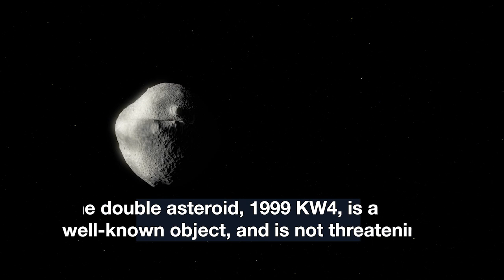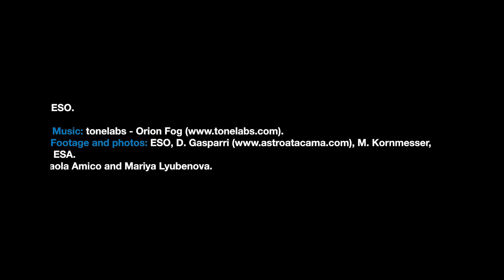Double Asteroid Zooms By Earth - Very Large Telescope Sees It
The SPHERE instrument on the European Southern Observatory's Very Large Telescope in Chile was used to snap imagery of 1999 KW4. The 1.3 kilometer wide (.8 mi.) space rock and its moon flew by Earth at a distance of 5.2 million kilometers (~3.2 million mi.) on May 25, 2019.

Credit: ESO